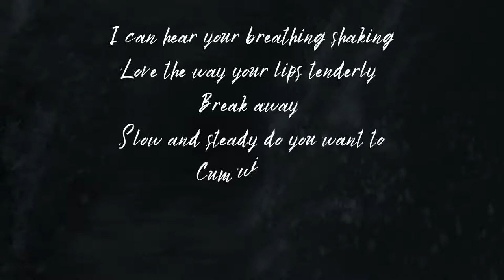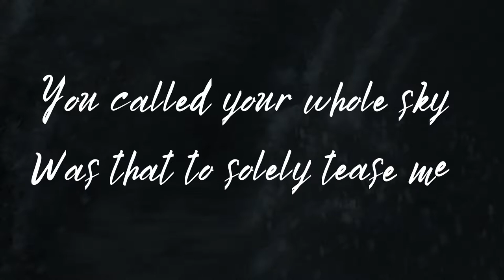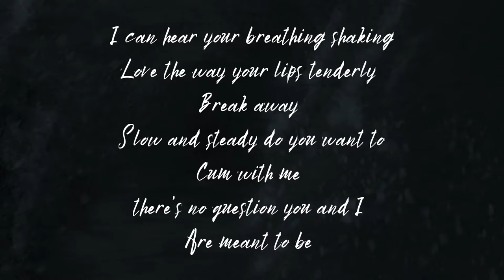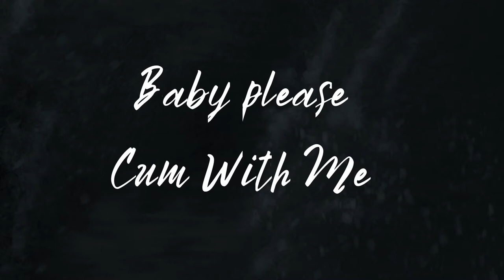Justin Reynolds - Cum With Me OFFICIAL (Lyric Video)